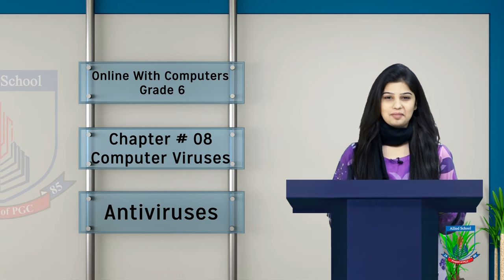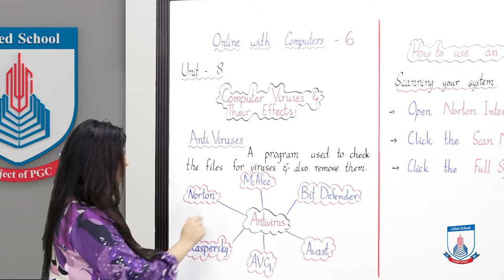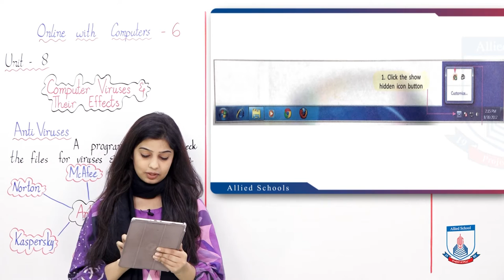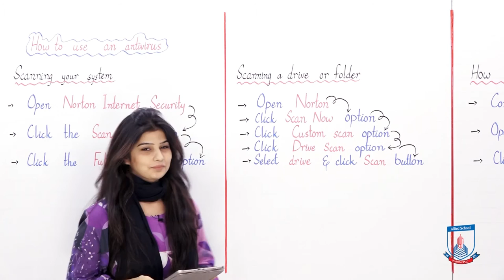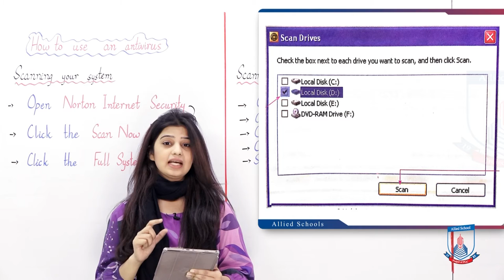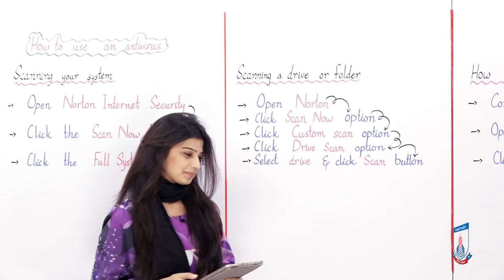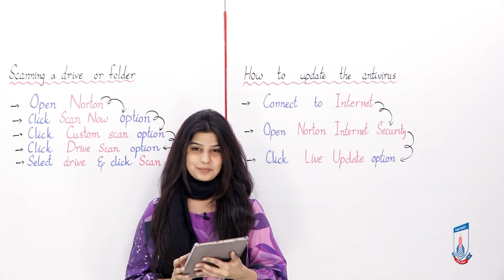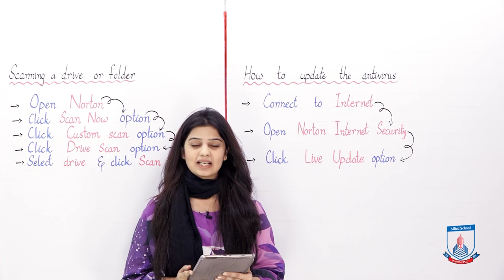Class 6 - Computer Studies - Chapter 8 - Lecture 4 - What are antiviruses - Allied Schools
This lecture includes introduction to antivirus softwares and how to use an antivirus software i.e. how to scan full computer system, how to scan drive/folders and how to update antivirus software.